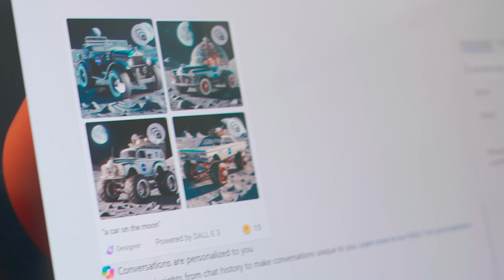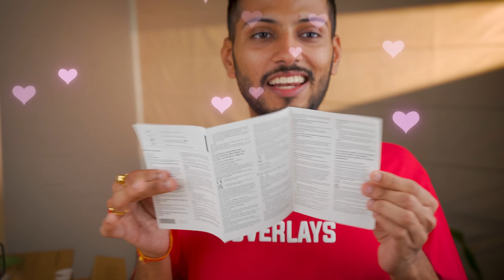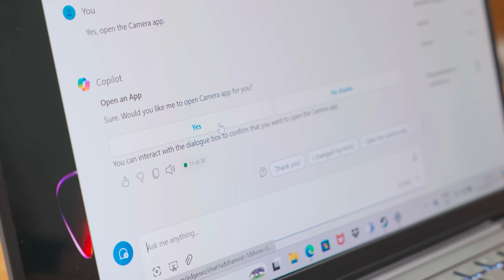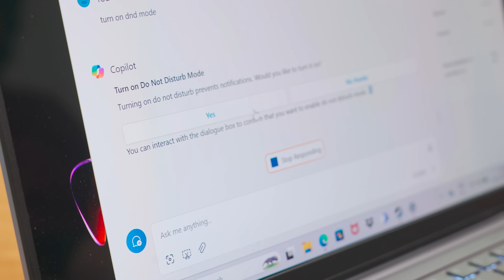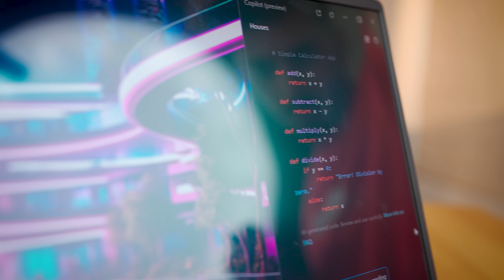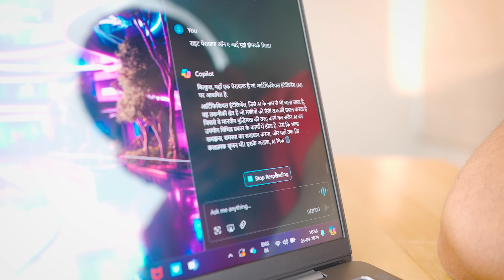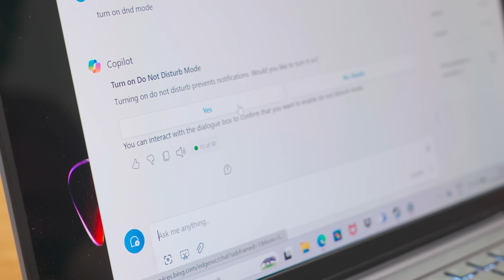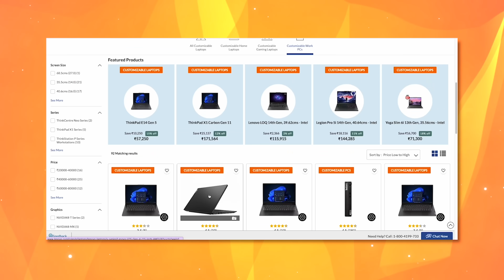Lenovo Yoga Slim 7i Unboxing ! *Microsoft Copilot*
Microsoft Copilot or Lenovo ka Laptop test kar liya jaye !

Price: ₹1,04,990

00:00 Lenovo Yoga Slim 7i Introduction
00:48 Lenovo Yoga Slim 7i Unboxing
01:14 Lenovo Yoga Slim 7i Build & Ports
02:35 Lenovo Yoga Slim 7i Display
02:57 Lenovo Yoga Slim 7i Webcam
03:14 Lenovo Yoga Slim 7i Speakers
03:38 Lenovo Yoga Slim 7i AI features
10:17 Lenovo Yoga Slim 7i Performance & Processor 10:59 Gaming
11:33 Lenovo Yoga Slim 7i Battery
11:38 Lenovo Yoga Slim 7i Lenovo Laptops Customisation
12:13 Lenovo Yoga Slim 7i Verdict